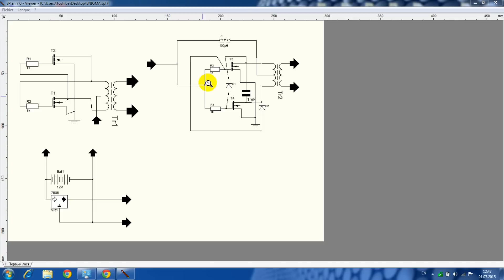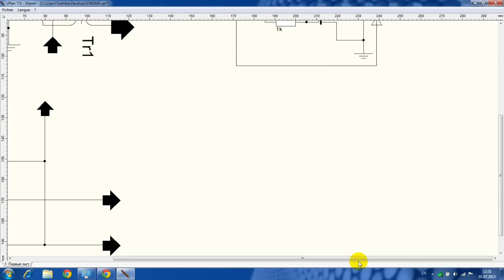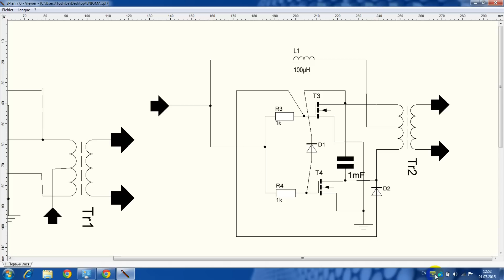Бесплатное электричество - как это работает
фотоархив с 7:40

Поддержать проекты

webmoney
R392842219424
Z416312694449